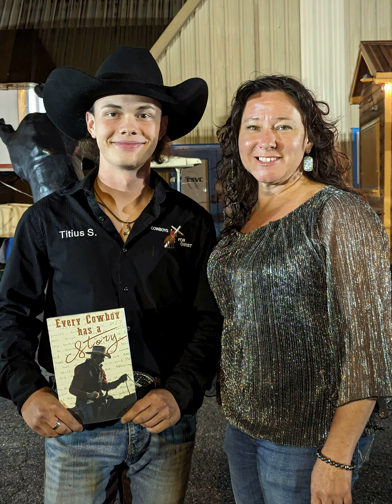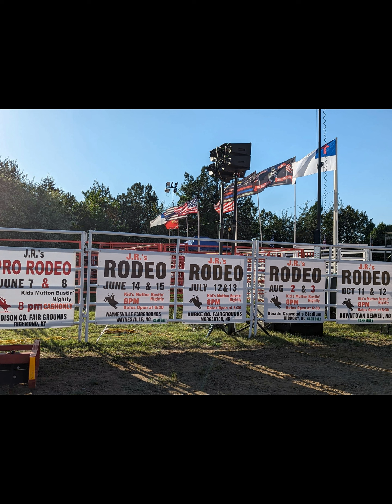JR's Pro Rodeo Hickory, NC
𝐃𝐞𝐧𝐯𝐞𝐫, 𝐚𝐫𝐞 𝐲𝐨𝐮 𝐫𝐞𝐚𝐝𝐲 𝐭𝐨 𝐑𝐎𝐃𝐄𝐎?! 𝐉𝐨𝐢𝐧 𝐮𝐬 𝐨𝐧 𝐌𝐚𝐲 𝟏𝟕𝐭𝐡 & 𝟏𝟖𝐭𝐡, 𝐢𝐧 𝐃𝐨𝐰𝐧𝐭𝐨𝐰𝐧 𝐃𝐞𝐧𝐯𝐞𝐫, 𝐍𝐂!! Look for the signs! Questions?
𝐀𝐝𝐯𝐚𝐧𝐜𝐞 𝐓𝐢𝐜𝐤𝐞𝐭𝐬 𝐀𝐯𝐚𝐢𝐥𝐚𝐛𝐥𝐞 𝐀𝐭:
𝐇𝐚𝐫𝐫𝐢𝐬𝐨𝐧'𝐬 - 𝐥𝐨𝐜𝐚𝐭𝐞𝐝 𝐚𝐭 𝟏𝟔𝟖 𝐍𝐨𝐫𝐦𝐚𝐧 𝐒𝐭𝐚𝐭𝐢𝐨𝐧 𝐁𝐥𝐯𝐝 𝐖, 𝐌𝐨𝐨𝐫𝐞𝐬𝐯𝐢𝐥𝐥𝐞
𝐏𝐫𝐞𝐬𝐞𝐧𝐭𝐞𝐝 𝐛𝐲:
𝐆𝐚𝐭𝐞𝐬 𝐨𝐩𝐞𝐧 𝐚𝐭 𝟔:𝟑𝟎𝐩𝐦 𝐚𝐧𝐝 𝐭𝐡𝐞 𝐬𝐡𝐨𝐰 𝐬𝐭𝐚𝐫𝐭𝐬 𝐚𝐭 𝟖𝐩𝐦!
Downtown Denver: 6917 Forest Hills Dr., Denver, NC
𝐅𝐞𝐚𝐭𝐮𝐫𝐞𝐝 𝐑𝐨𝐝𝐞𝐨 𝐄𝐯𝐞𝐧𝐭𝐬:
-Bareback
-Saddle Bronc
-Calf roping
-Team roping
-Breakaway roping
-Barrel Racing
-Bull riding
-Mutton Bustin’ (Up to 50Ibs - Not a call in event- you will check in at the gate)
-Calf Riding (50lbs to 75lbs - Not a call in event- you will check in at the gate)
Adults • $20
Kids Under 11 - 3 • $10
Kids Under 3 • Free